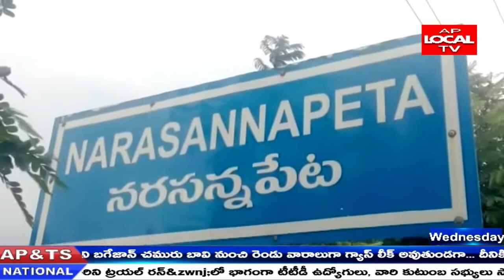నరసన్నపేట లో ఘనంగా అసిరి తల్లి గ్రామదేవత ఉత్సవాలు